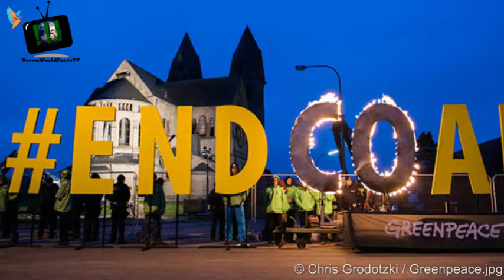Deutschland hat sein CO2-Budget für 2018 augebraucht / GWFTV Nachrichten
Aus einer Studie geht jetzt hervor, dass Deutschland so viel des klimaschädlichen Kohlendioxid ausgestoßen hat, wie nach dem Pariser Klimaabkommen für das ganze Jahr 2018 erlaubt wäre. Und das Ende März.

Diese Bilder habe ich verwendet:
© Chris Grodotzki / Greenpeace